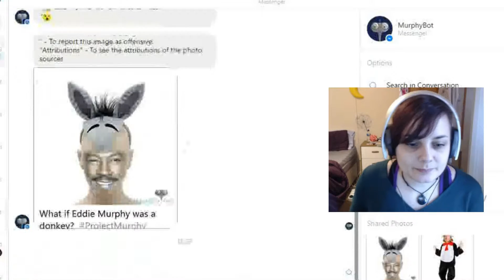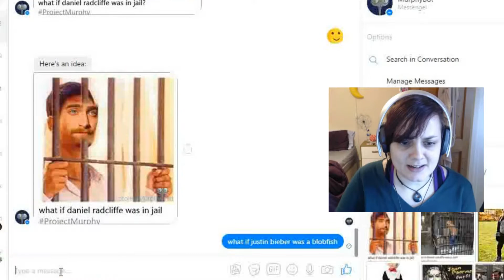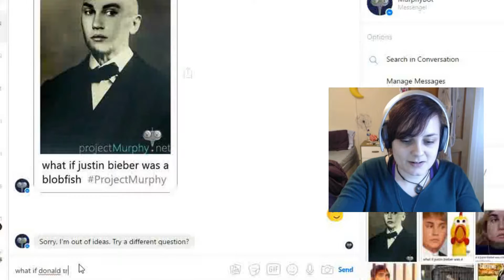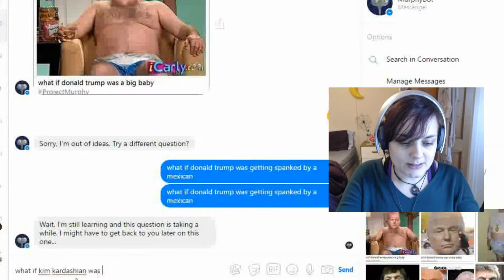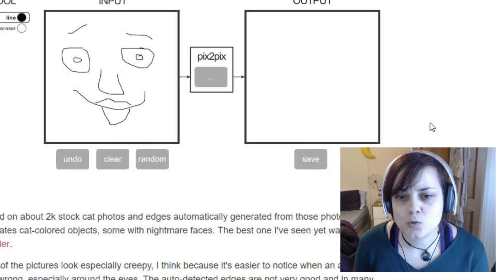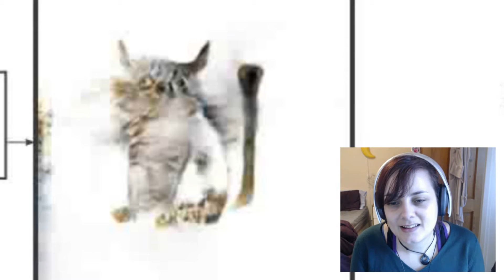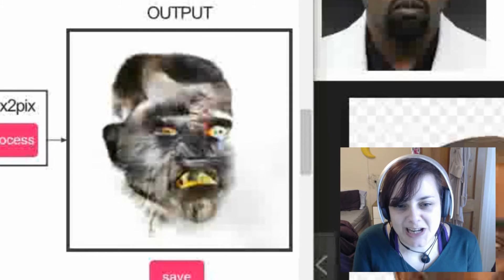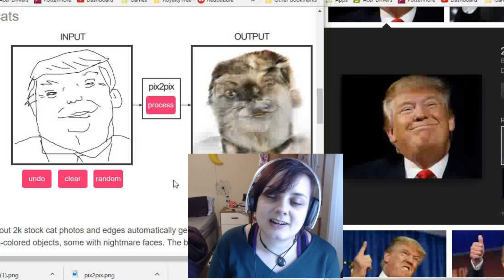KANYE AS A CAT?! | EDGES2CATS + PROJECT MURPHY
Kim K, Kanye, Bieber, Trump...such a star studded episode :D